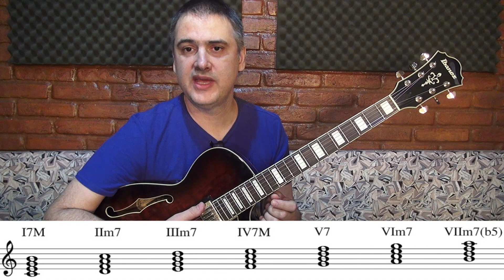Dicas de Harmonia c Welton Cozendey - #4 - Campo Harmônico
Como construir os campos harmônicos dos tons, através de desenhos de intervalos no braço do violão ou da guitarra.

Welton Cozendey é Guitarrista do Ministério Quarto de Escuta e Professor de Harmonia Funcional e Improvisação do Instituto Musical Ritmus.